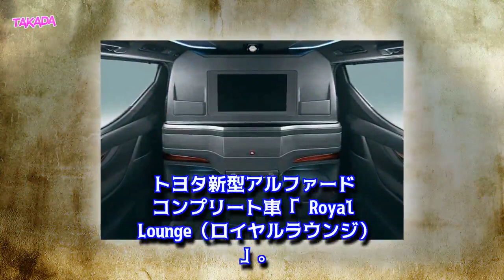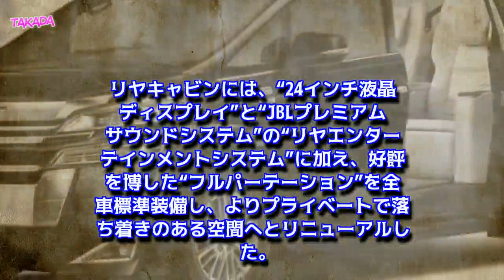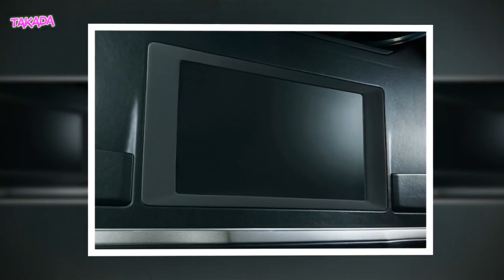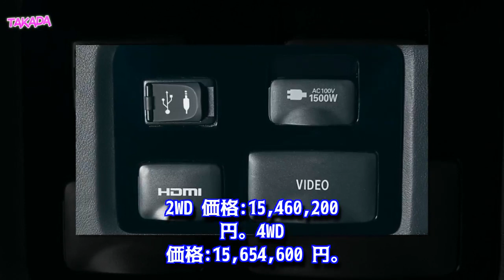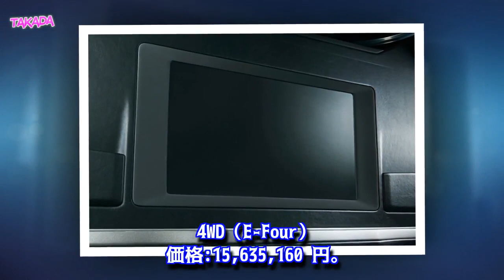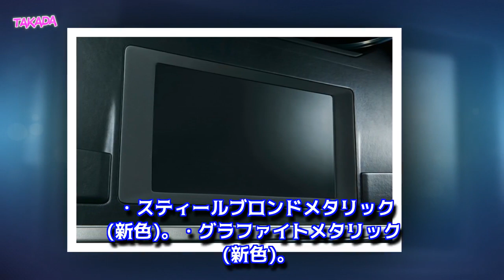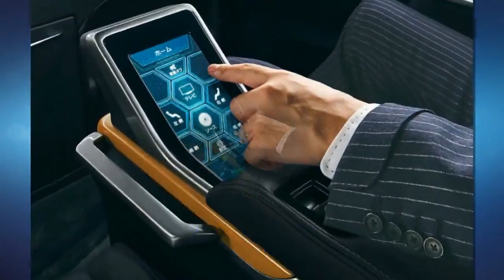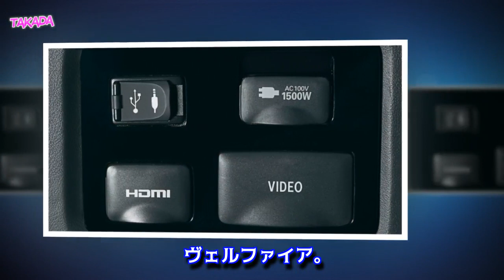トヨタ 新型 アルファード / ヴェルファイア 1531万1160円～ モデリスタコンプリート車 “Royal Lounge” 2017年12月25日発表